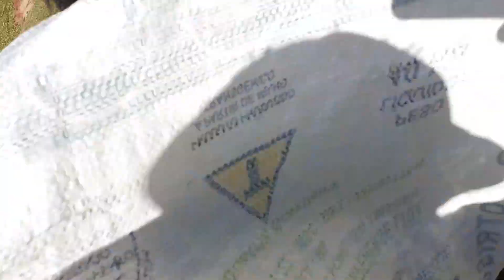Manhã de sabado 290220